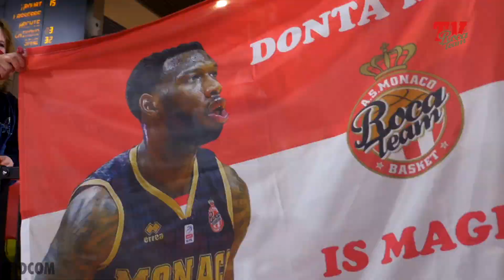Monaco - Pau-Lacq-Orthez (INSIDE) BETCLIC